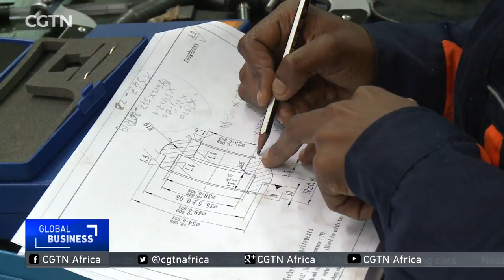Nairobi hosts Africa Technology Challenge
Season five of The Africa Technology Challenge Competition officially kicked off in the Kenyan capital, Nairobi. CGTN's Terry Wangari has more.